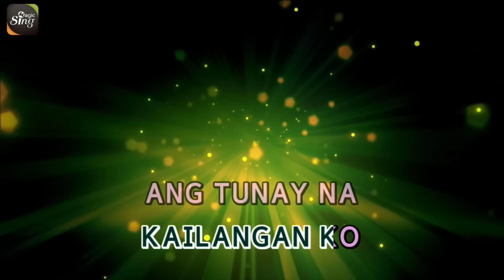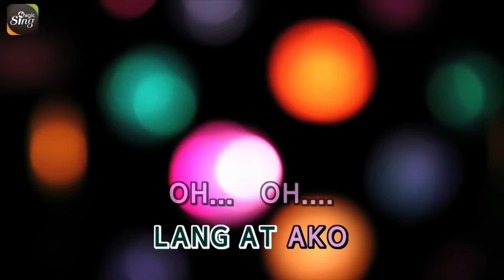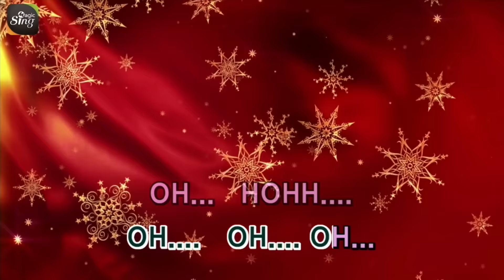[MAGICSING Karaoke] BUGOY DRILON_MULI karaoke | Tagalog